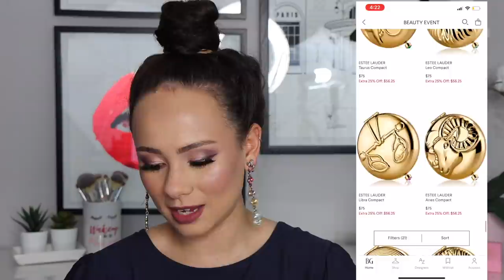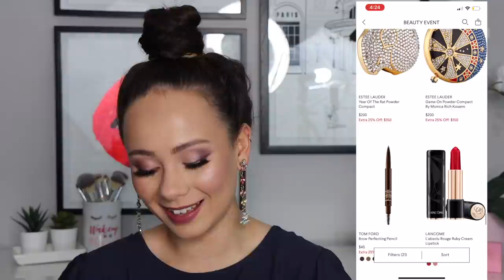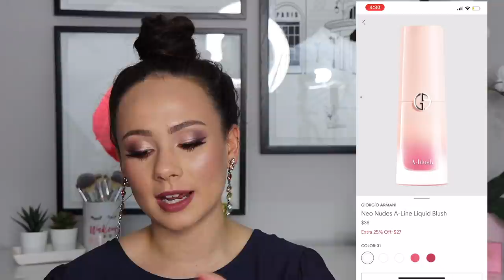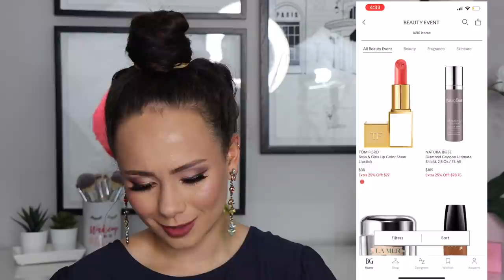ANOTHER 25% OFF LUXURY BEAUTY SALE! BARGAIN OR BUST!?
The sale ends May 7th! Hi guys! I was getting some questions about my picks for the Bergdorf Goodman sale, so thought I would film a Bargain or Bust! Love these videos, they are so fun to film! I hope you guys enjoy them as well!

Fenty Beauty Pro Filtr Hydrating Primer
Sigma Brow Powder Duo (Medium)
Estee Lauder Futurist Hydra Rescue (2W1)
Charlotte Tilbury Undereye Corrector (Fair)
Kosas Concealer (3.5)
Maybelline Fit Me Loose Setting Powder (Fair/Light)
Fenty Cream Bronzer (Butta Biscuit/Amber)
Fenty Cream Blush (Cool Berry)
Dior Backstage Glow Face Palette
Charlotte Tilbury Mesmerizing Maroon Quad
Charlotte Tilbury Eyeliner Duo in Mesmerizing Maroon
Benefit Bad Gal Bang Mascara

"Morgan10" for 10% off
* I receive no commission, you guys just always ask me about my jewelry so I have a discount code for you if you're interested in some super cute jewelry :) *